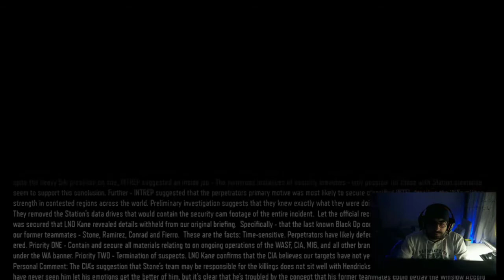Call of Duty Black Ops 3 Bölüm 3 - Karanlıkta - In Darkness (COD BO3)